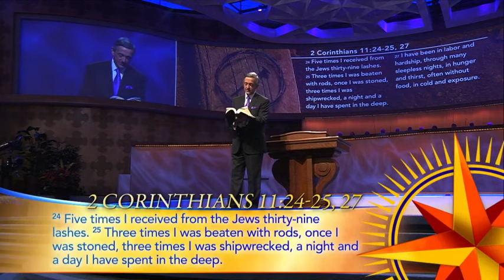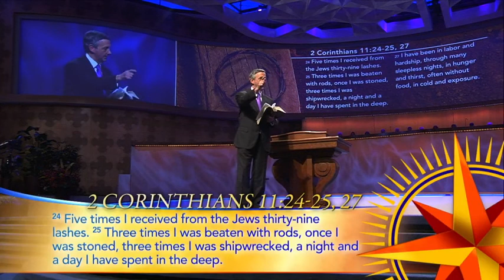The World's Most Famous Jew Who Found Jesus II Dr Robert Jeffress 2021